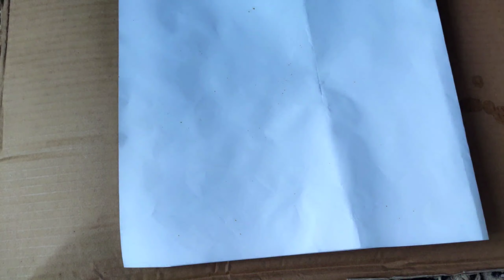How to make Ganesh Idol with Turmeric || Eco-Friendly Ganapati || పసుపు వినాయకుడు || Telugu vlogs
Hello Everyone
Advance Happy VINAYAKA CHAVITI to all of u.

In this video i will show u how to make Ganesh idol with Turmeric and Maida. This is the easy way to make Ganesh idol at home.